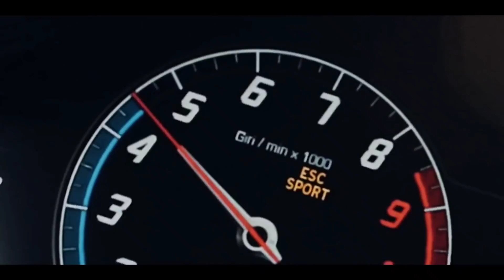Oxirox - New General (ft. Sentuna)